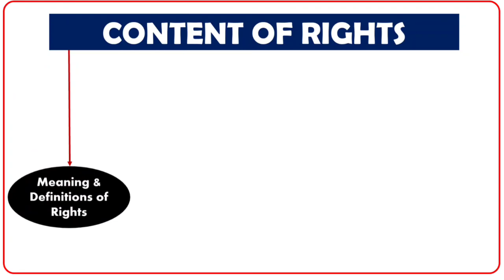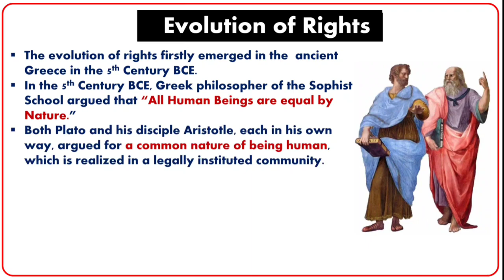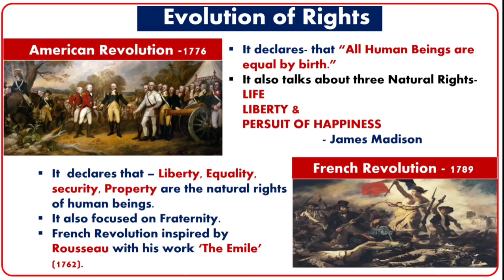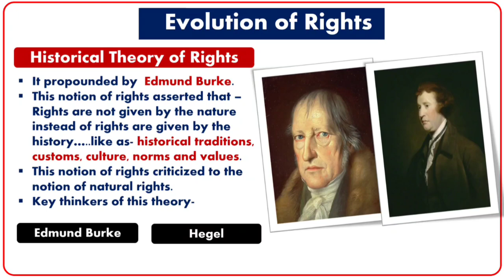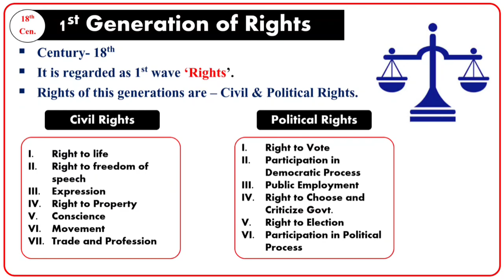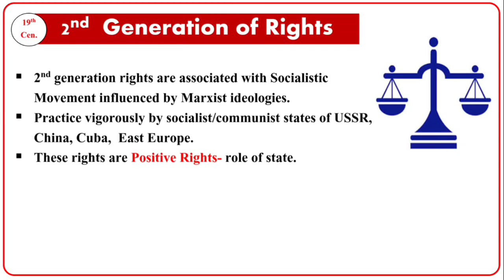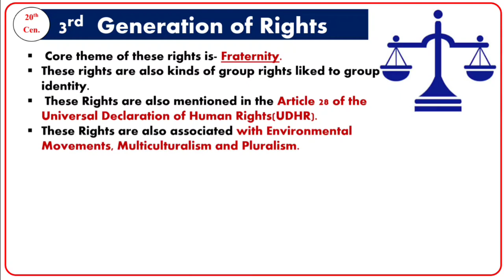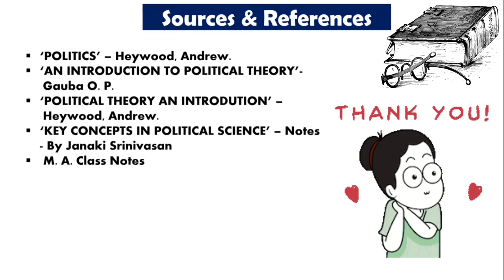Rights | Political Theories | अधिकार | UPSC | DUEE |JNUEE | UGC NET Political Science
Rights
अधिकार
Political Theories
rights upsc psir
rights ugc net

In this important lecture I have discussed about meaning of rights definition of rights and evolution of rights and theories of rights and three generations of rights. I also discussed some key important books on rights. So, this video is very very important to all the students who are preparing for the competitive exams of political science such as UPSC, net political science, set, PGT, Assistant professor and DUEE JNUEE exams so on.

                              CONTENT
00:00 Introduction
00:50 Meaning of Rights
03:13  Evolution of Rights
04:25 Natural Theory of Rights
05:20 American Revolution
05:57 French Revolution
06:36 Locke vs Madison
07:56 Legal Theory of Rights
08:45 Historical Theory of Rights
09:35 Social Welfare Theory of Rights
10:45 Universal Declaration of Human Rights
11:23 Three Generation of Rights
11:45 First Generation of Rights
14:13 Second Generation of Rights
17:16 Third Generation of Rights
19:47 Key Works of Rights

rights
Locke on natural rights
legel theory of rights
historical theory of rights
welfare theory of rights

join telegram group to get pdf 👇👇👇
Saar Success🎯
This channel is very important to all the political science student for NET and it is also important for the UPSC Political Science as an optional.
Upsc optional
NTA net
# H P SET
# PGT
HP PGT
all state civil service